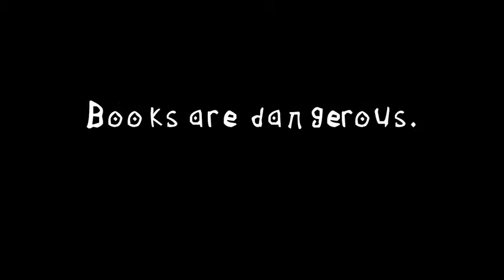REAL DEATH NOTE! YouTube